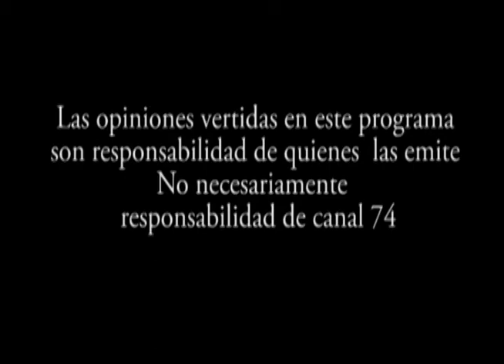Un Cafe con JAIME BARRIENTOS 18 10 2013